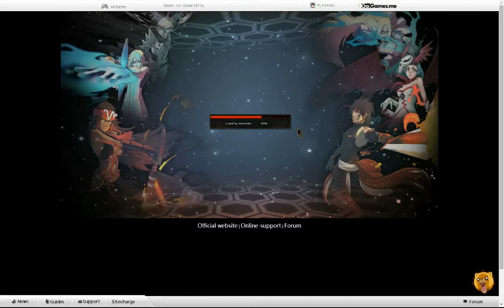For those who like Bleach